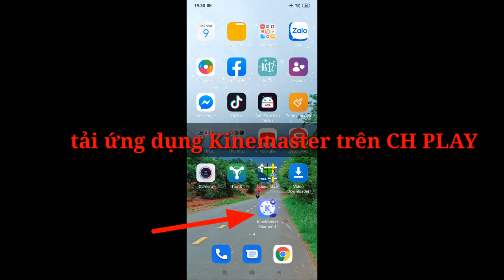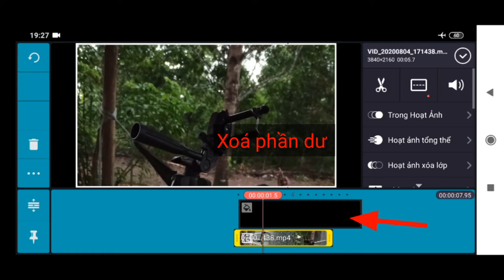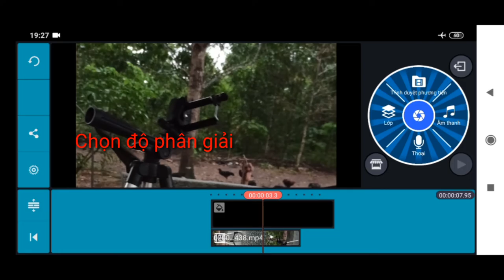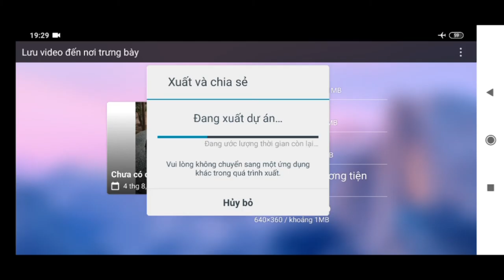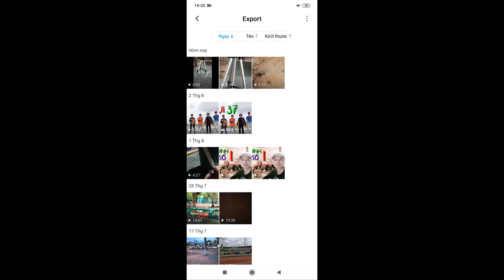Mẹo vặt: Chuyển videos dọc ( 9:16) Sang videos Ngang (16:9)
Muốn chuyển videos dạng dọc sang videos dạng ngang thì phải làm sao?
Videos này mình sẽ chỉ cho m.n..!